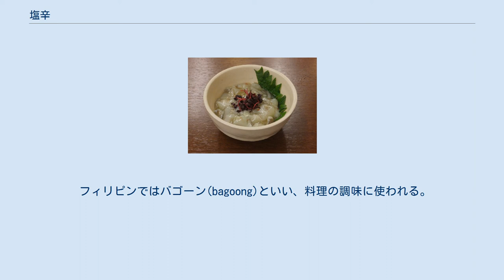塩辛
塩辛（しおから）は、魚介類の身や内臓などを加熱すること無く塩漬けにし、素材自体の持つ酵素及び微生物によって発酵させ、高濃度の食塩により保存性を高めた発酵食品である。
食味改善や保存性向上の目的で副材料（発酵を促進するために麹、保存性を高める為に日本酒、脂肪の酸腐を抑制するために唐辛子）を加える例もある。
塩辛を単独で副食食材とすることもあるが、調味料としての役割も多い。
 類似のものに、獣肉や鳥肉を原料とした肉醤（ししびしお）、魚を原料とした魚醤（うおびしお）がある。
製造技術的には魚醤との差は非常に少なく区別をすることは難しい。
 今田（2003）らによる調査では、明治から昭和初期の伝統的な製法では材料3に対し食塩1（食塩濃度約23%相当）を加えるものが多かったとしているが経験により季節・魚の鮮度・大きさなどで微調整され、地域や素材（魚種）により塩分量はバラバラである。
また、総じて麹を添加する場合の塩分量は少ないと報告している。
更に脱水・脱脂・魚臭抑制などを目的として予め1〜2日塩漬けの前工程を設ける事もある。
 伝統製法の塩辛と簡易製法の塩辛は区別される。
 694年から710年の間に奈良県の藤原京跡から、地方より税としておくられた品物につけた木製の荷札である多数の木簡が発掘されている。
その一つにフナの塩辛を意味する「鮒醢」と書かれたものがあり、これが日本における塩辛の文献的初出である。
平安時代末期には『今昔物語』に今日使われる「塩辛」との文字が現れる。
しかし、江戸時代以降の塩辛と同じものと確認できないことと、時代的に孤立していることから、初出は『日葡辞書』とされる事がある。
16世紀から記録が確認できる『なし物』との併用がしばらく続いた後、江戸中期後半以降に塩辛という名称で定着した。
文献には、やや訛った『しょうから』（鳥取市）や、『しょから』（志摩市）の事例が掲載されている。
なお、沖縄県では、塩で辛くするという意味から「〜ガラス（辛す）」という独自の方言で呼ばれている。
 使用される部位と材料の例、 現代の日本で一般的に塩辛というとイカの塩辛を指すがイカ以外にも様々な魚介類を原料としている。
 たこわさび その他 - マグロ、サバ、シラウオ、カキ、サザエ、シャコガイ、トコブシ、ホタテのヒモなど、多種ある。
 朝鮮ではチョッカルまたはチョッと称し、キムチを漬ける際の調味料として欠かせないものである。
もちろん、そのまま食卓にも並ぶ。
以下に代表的な例を挙げる。
 近年はキムチ塩辛なども販売されている。
 魚醤と同様の製造過程のオキアミやエビを発酵させたペーストまたは固形の調味料が東南アジアで使用される。
それらは、日本のアミの塩辛とは異なり、原形がない。
 イカの塩辛 スルメイカを使うことが多い。
 伝統的なイカの塩辛は、大きく分けて以下の3種類に分類できる。
 簡易製法では、イカ肉と内臓を別々に塩蔵しある程度熟成（3日程度）したところでイカ肉と内臓を混ぜる。
肝臓の添加量は3〜10%程度。
 イカの塩辛の発酵は耐塩性乳酸菌など複数の細菌による働きに加え、内臓（おもにイカゴロと呼ばれる中腸腺）に含まれる消化酵素によって自己消化が起こり、アミノ酸が生成する働きも重要な役割を果たしている。
塩分は伝統的な製法の場合8-15%程度、近年の低塩製品は4-8%であるが、低塩製品では食品衛生上の問題を生じやすくなる。
なお、瓶詰めの塩辛として広く流通している桃屋の製品の場合、伝統製法同様に17%の高い塩分濃度となっている。
そのため、保存料を使用せずとも未開栓状態では常温保存が可能となっている。
 アミの塩辛 アミの塩辛は、東アジア各地（日本の有明海沿岸、韓国、中国、香港の長洲島、マカオなど）で作られ調味料として使用される。
ここで多用されるのはアキアミやその近縁種だが、これらは厳密にはアミではなくエビの仲間である。
イサザアミ（アミ目）やツノナシオキアミ（オキアミ目、別名イサダ）などの塩辛も存在するが、アキアミほど流通していない。
 韓国ではセウジョッ（새우젓）といい、キムチを漬ける際に、発酵を促進し、アミノ酸のうま味を加える目的で使われる。
 香港のものは「蝦醤」（ハージョン）といい、野菜の炒め物やスープの調味に使われる。
中国浙江省寧波では、ゆでた里芋につけて食べる。
 フィリピンではバゴーン(bagoong)といい、料理の調味に使われる。
特にカレカレの調味には欠かせな...